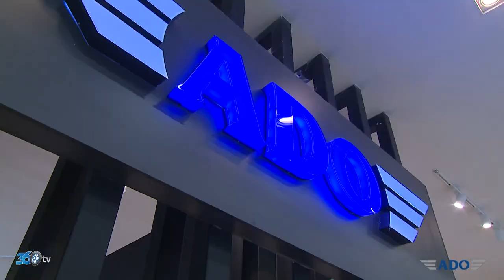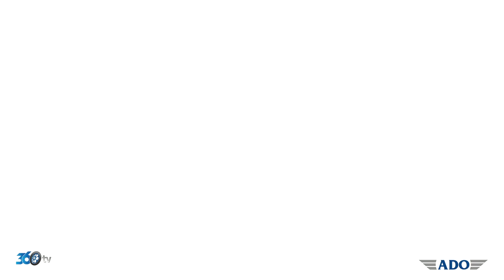Ado Kapı - Tüyap Kapı Pencere Fuarı 2019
Ado Kapı için Tüyap Kapı Pencere Cam Fuarı'nda hazırlamış olduğumuz fuar tanıtım filmi.